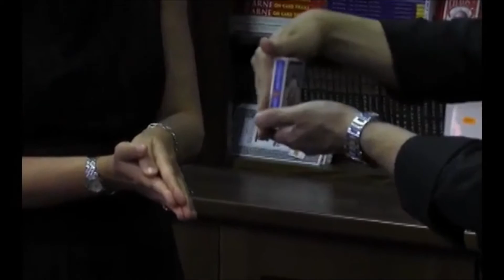Second Chance (DVD and Gimmick) by Wayne Dobson and Alakazam Magic (Card magic) - DVD